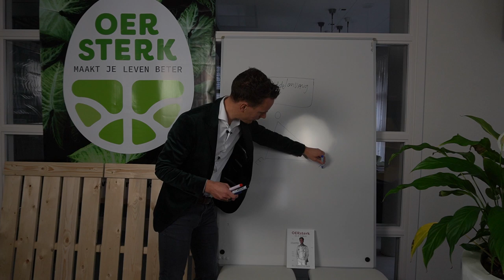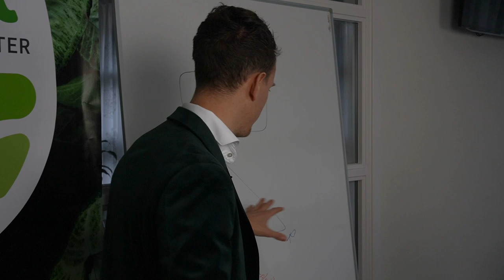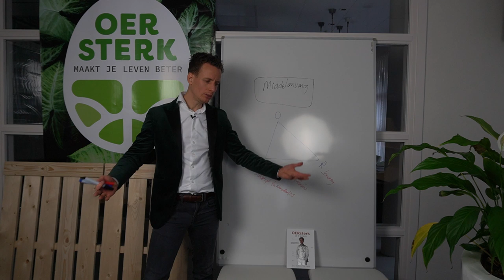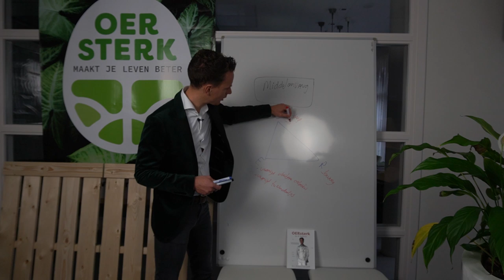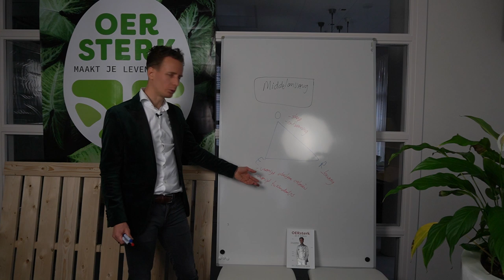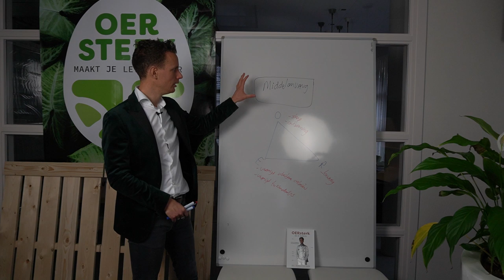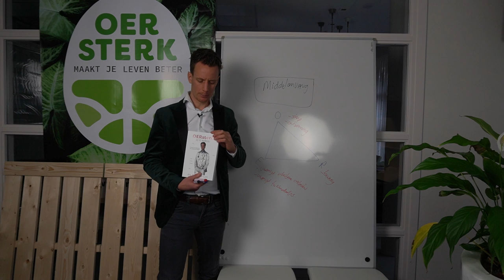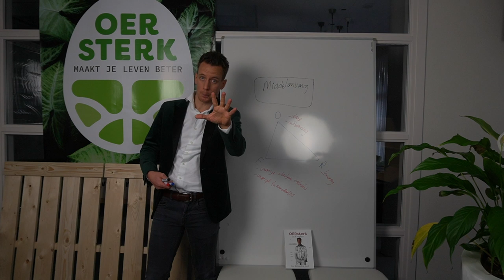Zo verbeter je jouw middelomvang (en dus gewicht) | OERsterk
De moderne mens wordt steeds dikker. Hoe kan dit? Wat kun je zelf doen voor een gezonde middelomvang? In deze video licht Richard toe hoe je met voeding, beweging en ontspanning jouw middelomvang kunt verbeteren. Simpele tips met een enorm krachtig effect.

Over OERsterk:
Het is onze missie dat in 2022 één miljoen mensen door middel van de juiste zelfzorg een beter leven hebben. Ben jij er één van? Klik hier voor ons gratis lidmaatschap, zie